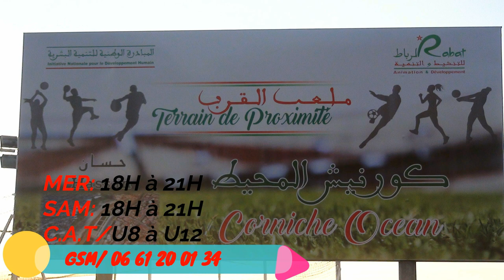TOURNOI DE FUS EL HAJ RIFAI C.A.T U11 U12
EL HAIL AU TOURNOI DE FUS ELHAJ RIFAI C A T U11 U12